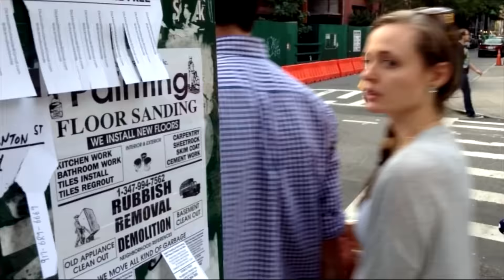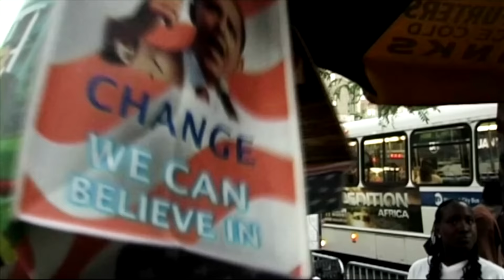He adored New York City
There are places that tell stories. In August 2014 I visited NYC and i was staying in Queens. From my hotel's window I saw the Queensboro Bridge. Immediately it reminded me the movie Manhattan. Woodie Allen and Diane Keaton chat all night sitting on a bench of Sutton Place waiting for sunrise. And then the movie's opening sequence: Isaac Davis's monologue about NYC.
We have spent amazing time exploring the city, walking and getting lost in the streets, meeting so many people and trying to catch the energy of the city that never sleeps.

This video is a tribute to Wooy Allen's movie "Manhattan" and NYC

Trip date 09 Aug 2014 / 18 Aug 2014

Soundtrack:
Serge Gainsbourg - "New York USA"
Death In Vegas - "Hands Around My Throat"

Thanks to:
Mariangela, Patrizia (for the editing), Gianluca and everyone who helped me creating this video.
This video would not have been possible without the help of many people I met by chance in the streets.

Camera:
IPad mini and IPhone 5s :-)